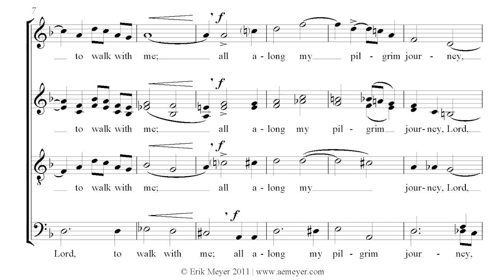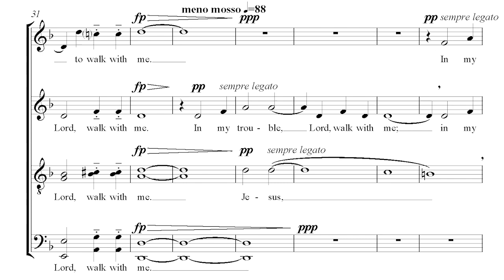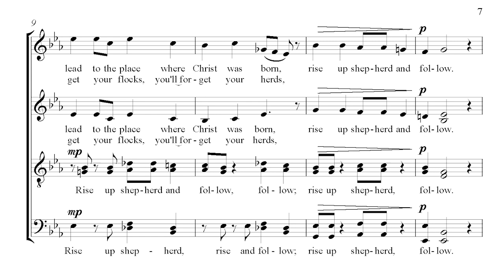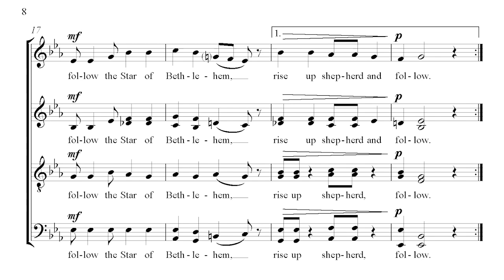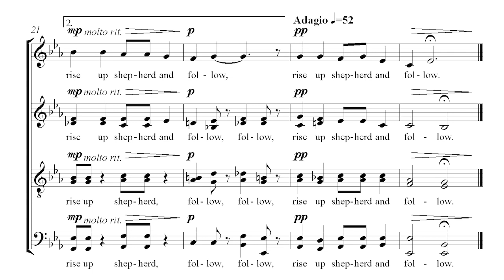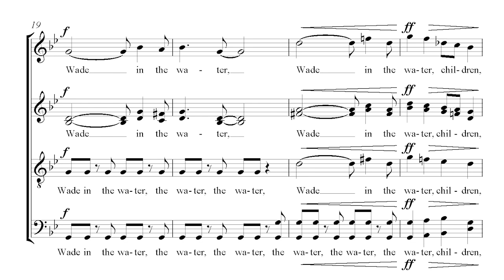Three Spirituals arranged by Erik Meyer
Three African-American Spirituals arranged for SSAATTBB choir by Erik Meyer
I. I Want Jesus to Walk with Me
II. Rise Up, Shepherd, and Follow
III. Wade in the Water